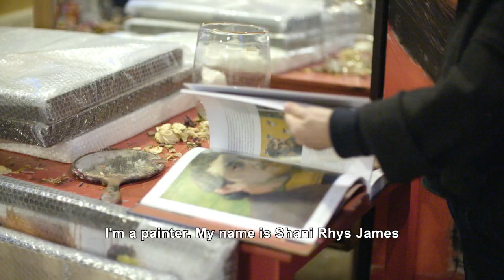Shani Rhys James - 'the psychological aspect of painting I'm very interested in' | Artist Interview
Meet artist Shani Rhys James, one of the UK's most respected living painters who is renowned for her unflinching self-portraits and provocative still lifes and interiors.

Shani Rhys James: tea on the sofa, blood on the carpet (1 February - 19 April 2020) is a major exhibition of the artist's latest body of work in which she explores the transience of being; contrasting her early iconic painting of a child's cot with startling images of the female figure ravaged by decay.